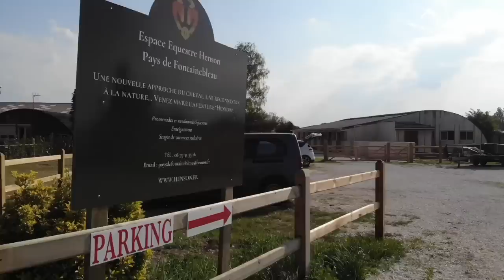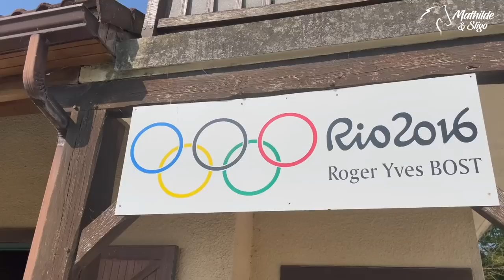APRÈS-MIDI OLYMPIQUE 🤩 (chevaux Henson & rencontre avec Bosty)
📲 Rejoins-moi :
Snap : mathoujs2006

✨ Ma tenue disponible sur WestCheval, code SLIGO10 pour -10% sur tout le site !

Mathilde & Sligo